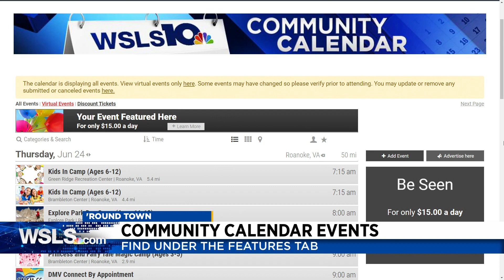Round Town: June 25-27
We're working for you to help you find something fun to do this weekend.